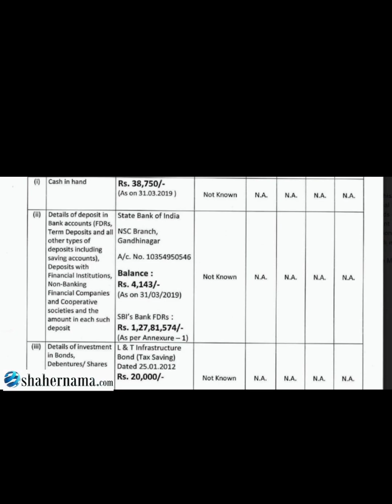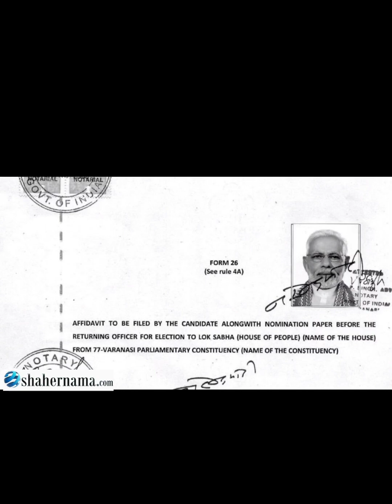स्वतंत्र मीडिया के लिए एक अच्छा दिन है:न्यूज़क्लिक اردو میں خبریں News in Urdu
नई दिल्ली: सुप्रीम कोर्ट ने बुधवार को आतंकवाद विरोधी कानून यूएपीए (गैरकानूनी गतिविधि रोकथाम अधिनियम) के तहत एक मामले के संबंध में न्यूज़क्लिक के संस्थापक और प्रधान संपादक प्रबीर पुरकायस्थ की गिरफ्तारी और रिमांड को अवैध ठहराया।
सुप्रीम कोर्ट के आदेश पर अपनी पहली प्रतिक्रिया में न्यूजक्लिक ने एक्स पर पोस्ट किया, "स्वतंत्र मीडिया के लिए एक अच्छा दिन है।"